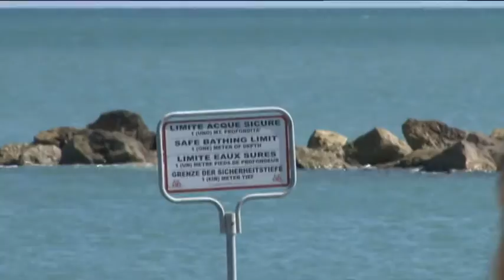Alessandrini rompe il silenzio sulla vicenda del mare inquinato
Dopo la richiesta di rinvio a giudizio avanzata dalla Procura di Pescara nei confronti del sindaco e del suo vice, il primo cittadino, Marco Alessandrini, torna a parlare dell’inchiesta mare inquinato, scattata a seguito del mancato divieto di balneazione della scorsa estate. Il sindaco si mostra sereno e dice: “sono cadute le accuse più gravi”